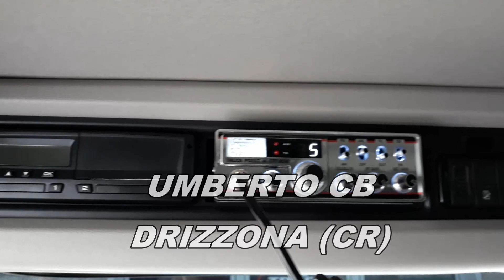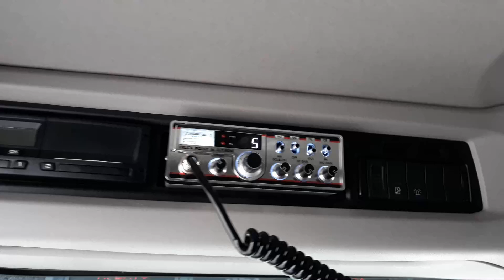staffa e antenna cb su scania r xt mezzo d'opera